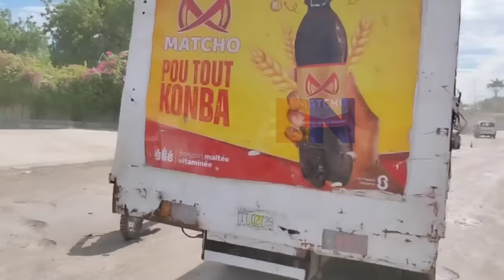Tout moun sezi..Gè pete Jeff Kanaran resi jwenn ak zo Grann li Lapolis al pran Towo a